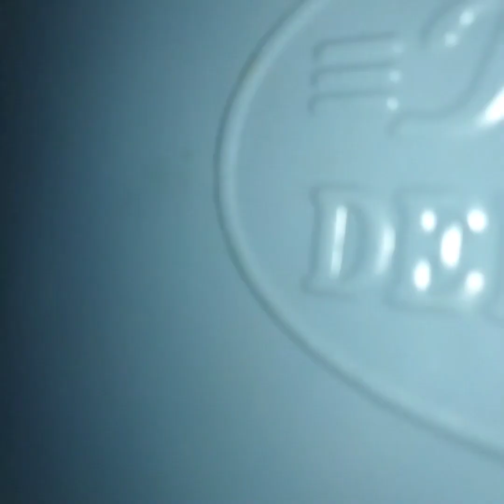29 April 2023